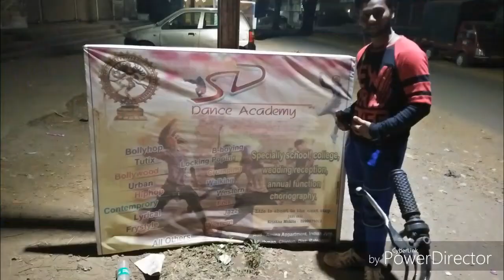ASHITOSH CHIPLUN SHIMGOTSAV N ME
SGIMGOTSAV